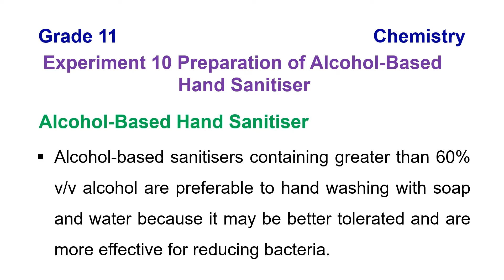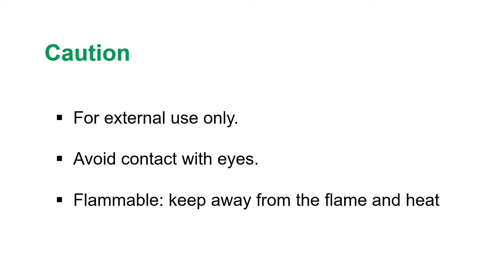G-11 Chemistry Experiment (10)